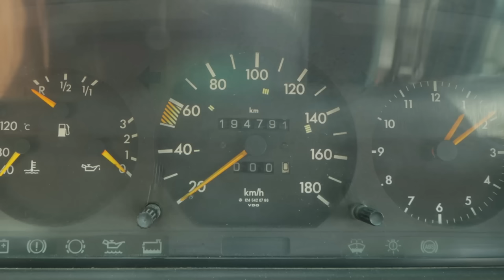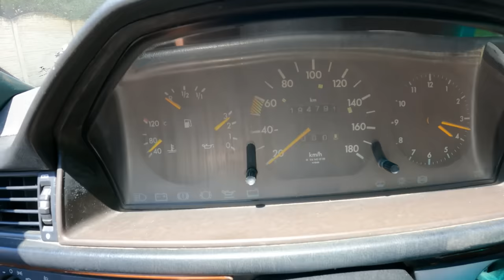MILLIÓS AUTÓT vettem.Nem Forint,KILOMÉTER !